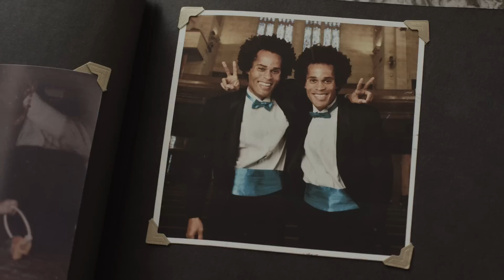Baskets | Inside Season 1: Chip and Dale | FX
He’s the second best brother in the second best set of twins. It’s not easy being Chip Baskets.

Chip Baskets (Zach Galifianakis) wants to follow his dream of being a French clown – however, reality keeps interfering.

The Baskets family is at its most fragile. After losing his wife and rodeo job, Chip jumps on a train to get the hell out of Bakersfield, but a gang of gutter punks, the police and an unexpected tragedy drag him right back into the drama he tried to escape.

Dale’s marriage crumbles as his unrequited love affair with Martha deepens. Meanwhile Christine, who dedicated her life to her sons with little affection in return, takes her own happiness into consideration for once – and finds romance on the way.